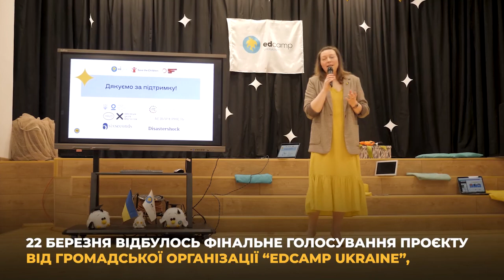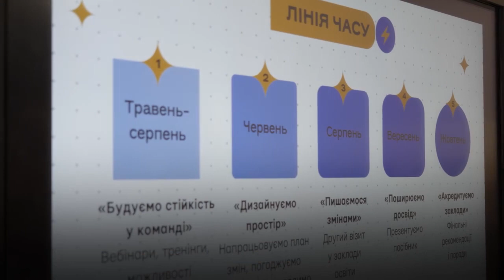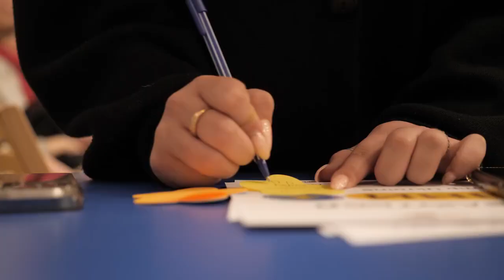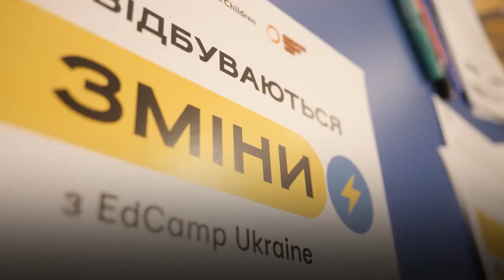Ми в стінах першої школи-учасниці | Тернопільська школа 28 | Змінитися за 7 місяців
Як відбувся старт проєкту «Змінитися за 7 місяців»?

Тернопільська школа № 28, яка стала першим осередком змін, ділиться враженнями в сюжеті від Студії Файне місто 😉

«Змінитися за 7 місяців» — ініціатива всеукраїнського рівня зі створення комфортної і психологічно безпечної атмосфери в закладі освіти.

За підтримки експертної групи проєкту (як з України, так і з-за кордону) школи будуть формувати дієві рішення, які допоможуть переосмислити заклад освіти і перетворити його простір на креативний, стійкісно-орієнтований і функціональний.

Проєкт реалізується за підтримки Save the Children in Ukraine та Education Cannot Wait.

Що ще почитати?

Знаходь наc в інших мережах
Сайт EdCamp Ukraine edcamp.ua/